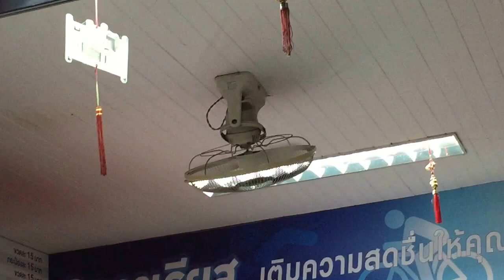Mitsubishi brand ceiling orbit fan at a booth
This video was recorded during our Easter holiday in Thailand.